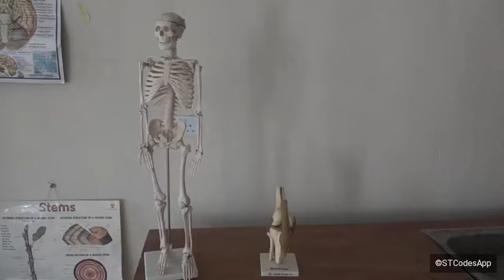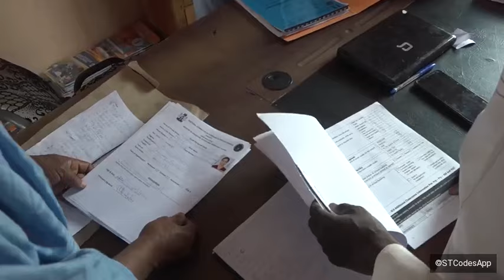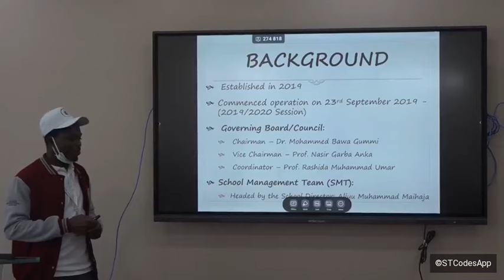Zamfara Private Schools Screening Committee Commences its Assignment